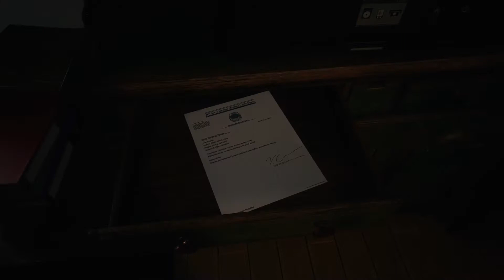Resident Evil VIIIage #1 (Hardcore)